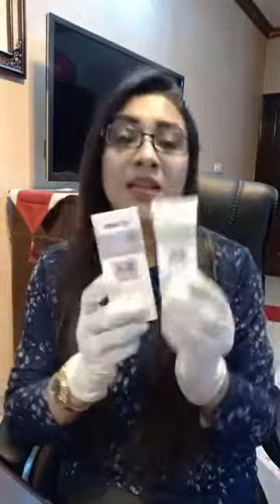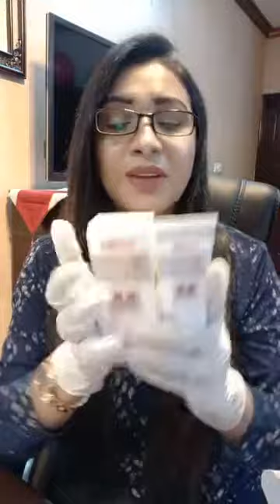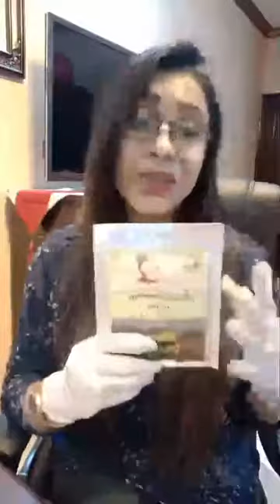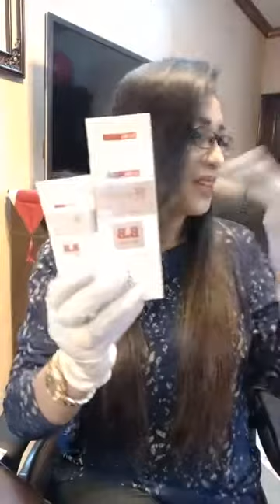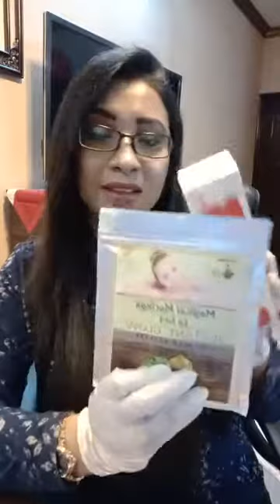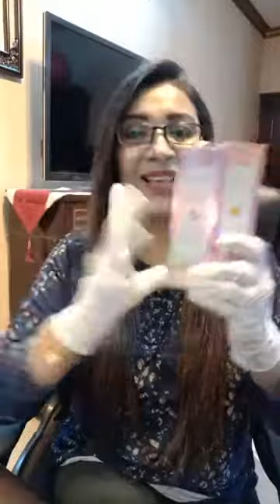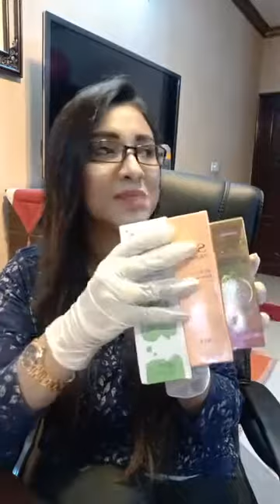Jakaria's fashion zone ### miss korlei miss### luxe item by mou